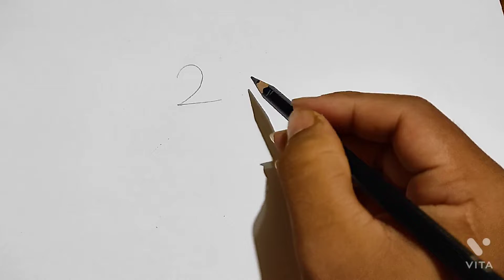love Birds drawing easy || How to Turn 2022 into cute love Birds || Numbers Drawing 2022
description
hello guys my name is sandip das

I am 20 years old artist

And l am extremely passionate about drawing

Translation language
Hindi
Channel name
Sandip's Art tutorial
Channel description
Translated description